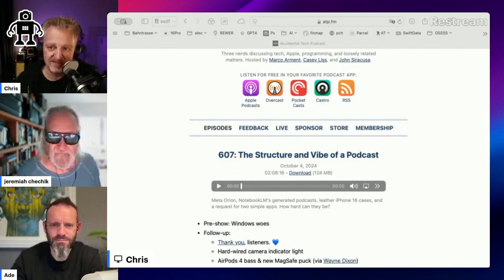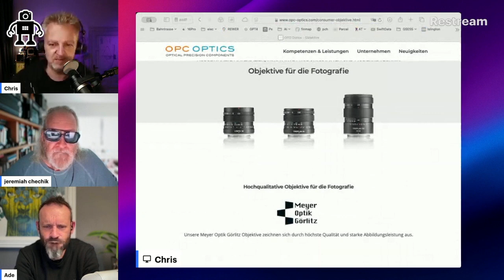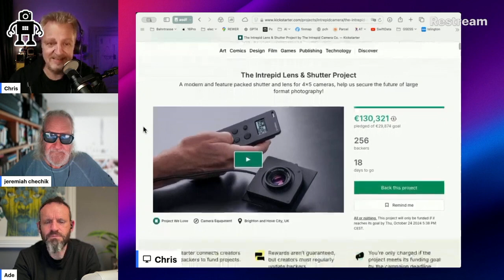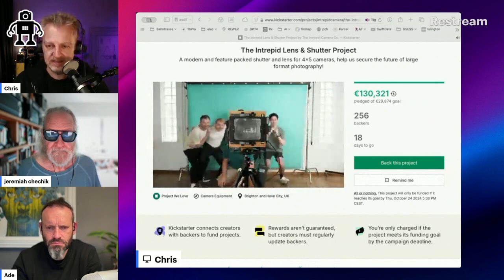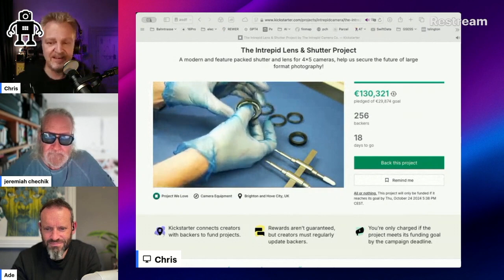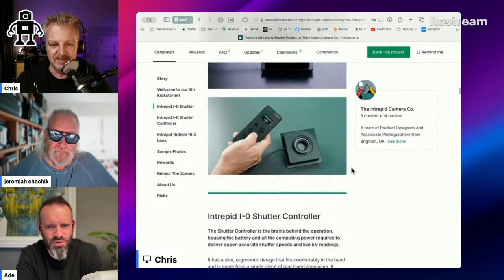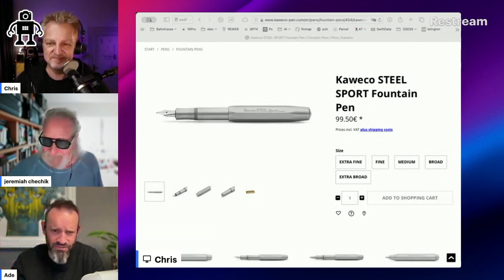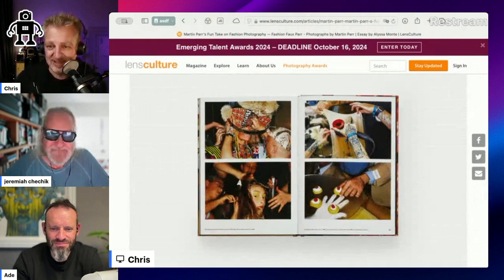319 Take 2 - in many ways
Luckily, Adrian has shown up this week to help Chris and Jeremiah climb out of their meta-AI-hole! Which provides the opportunity to discuss some new [cameras] [lenses and shutters]

Chapters:
00:00:00 Welcome to the Future of Photography
00:14:15 Reviving Classic Cameras
00:21:58 Intrepid's New Innovations
00:22:48 A Tangent on Fountain Pens
00:26:20 Closing Thoughts and Picks